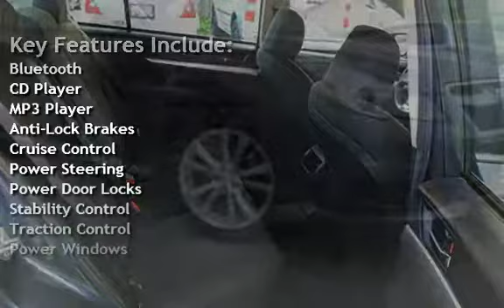2014 Subaru Legacy 2.5i Premium for sale in Cincinnati, OH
THIS AWD PZEV 2014 SUBARU LEGACY 2.5i PREMIUM IS IN EXCELLENT CONDITION IN AND OUT! THIS VEHICLE INCLUDES 3 MONTH/3000 MILE WARRANTY! ASK ABOUT OUR GREAT FINANCE OPTIONS! HEATHED SEATS! SIRIUS XM! CD PLAYER! ALLOY WHEELS! GREAT TIRES! RUNS LIKE A DREAM! POWER WINDOWS! POWER MIRRORS! GAS SAVER! HURRY IN, THIS GREAT DEAL WON'T LAST LONG! FOR MORE GREAT DEALS AND IMAGES OF THIS VEHICLE ASK FOR SETH, ZACK, OR TROY!